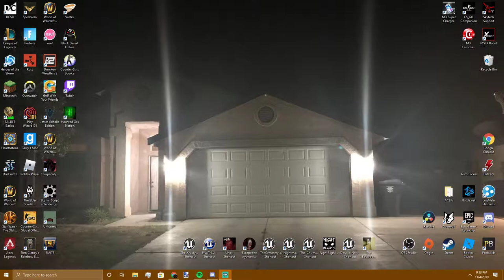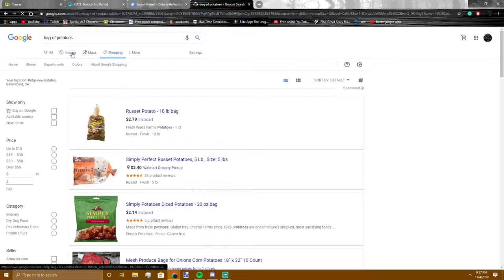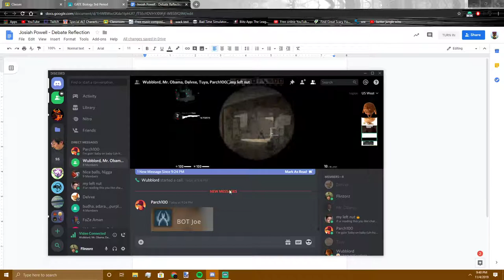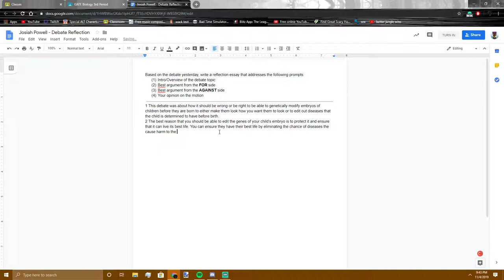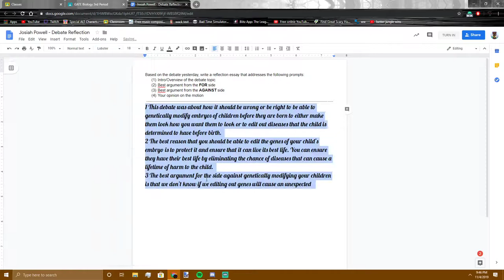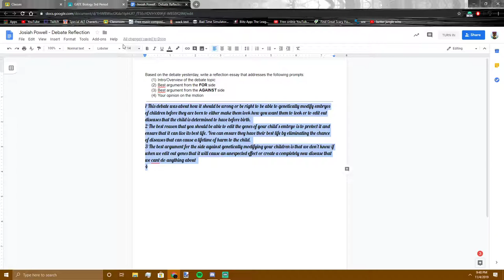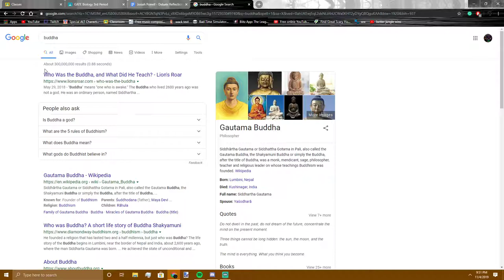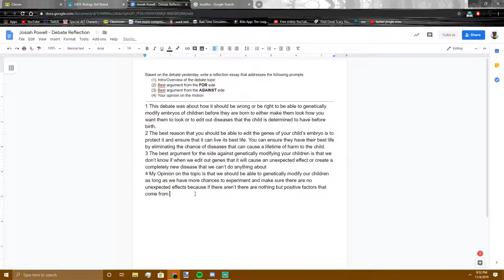"doing biology homework"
this is for you shahan